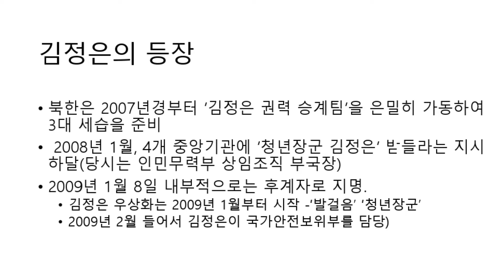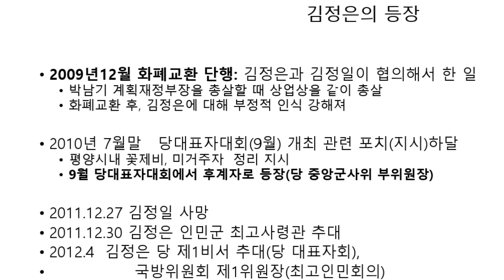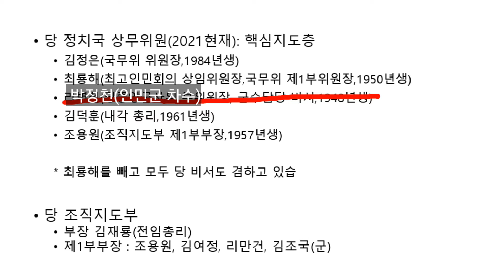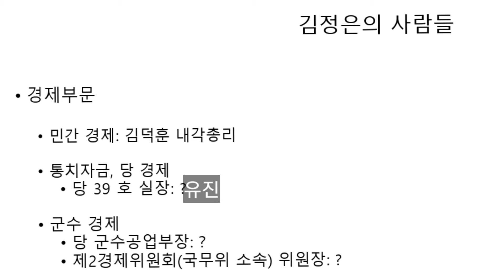김정은의 사람들-북한의 최고지도층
북한최고지도층 북한정치엘리트 royalfamily 핵심지도층 dprk democratic people's republic of Korea